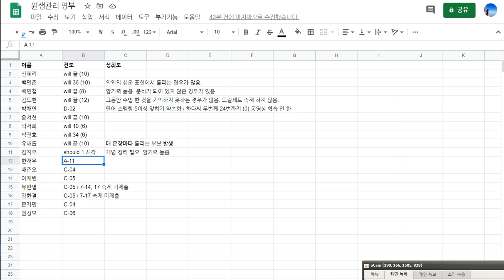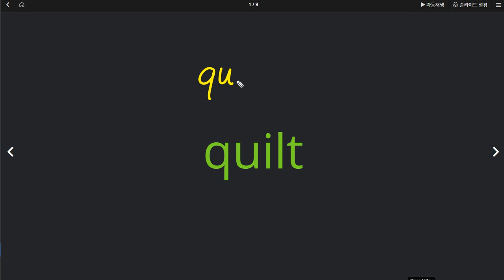한재우 2020 07 20 칭찬 말하기는 향상 쓰기는 아직 연습이 더 필요함